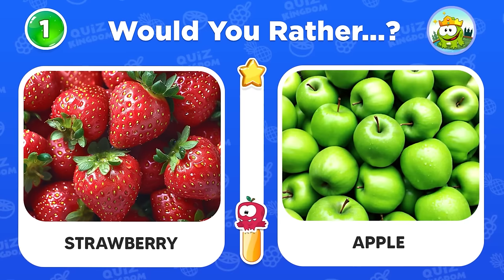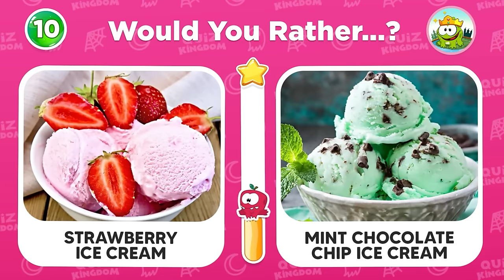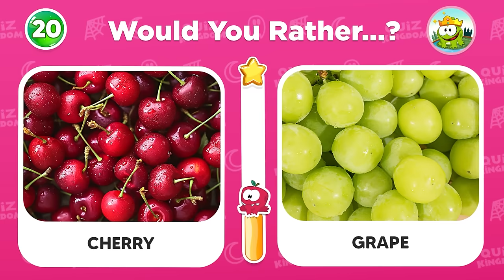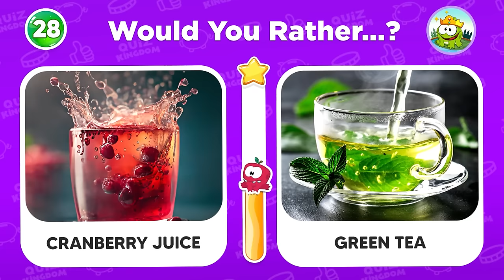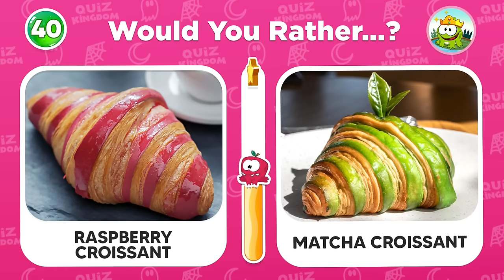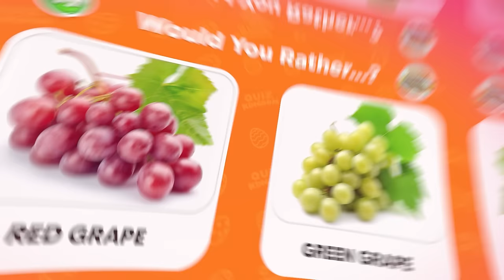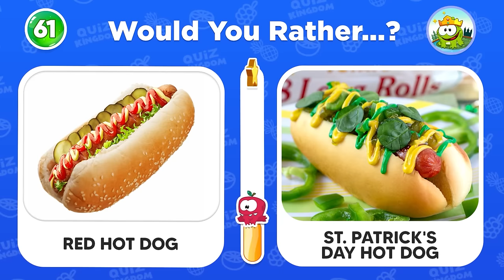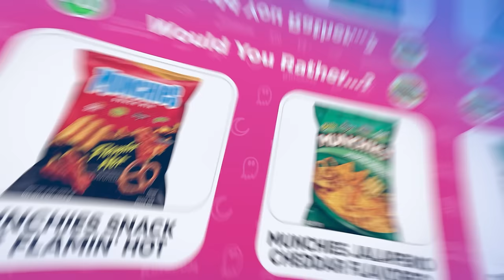Would You Rather...? RED vs GREEN Food Edition! 🍓🍏 Quiz Kingdom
Are you ready to test your food preferences with Froggy's Would you rather quiz? In this fun challenge, we'll play Would you rather with a twist - it's all about the battle between red and green foods! From strawberries to avocados, which one would you rather choose? Let's play and find out!